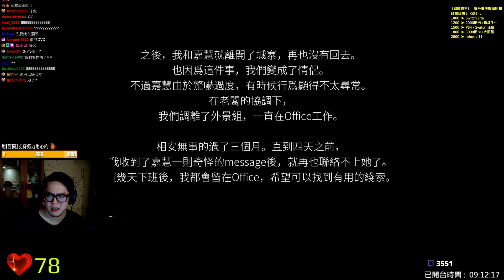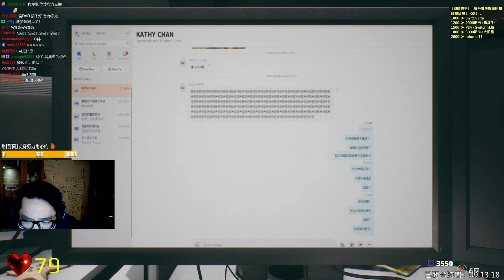【PARANORMAL HK】港詭實錄 Gameplay Walkthrough Part 2 粵語版 香港版還願 PARANORMALHK